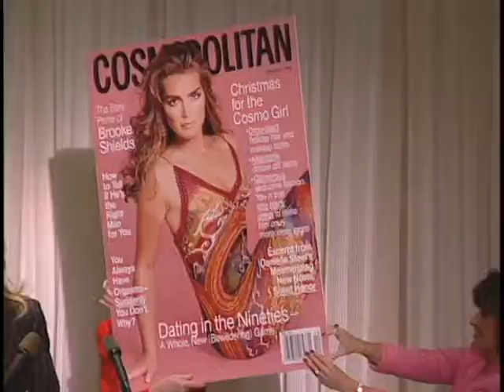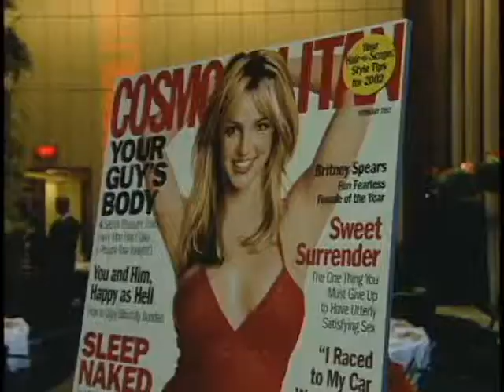Cosmopolitan Magazine Fun Fearless Female Awards 2003 - Intro Video